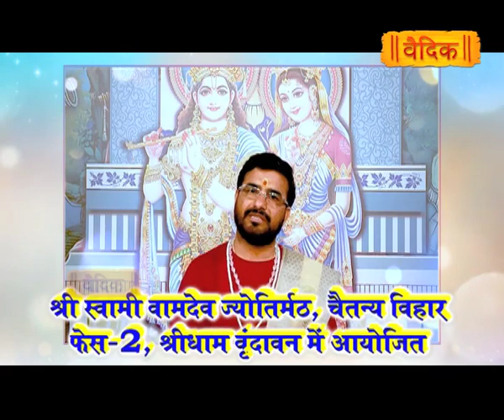डॉ. उमेशचन्द्र शास्त्री जी के मुखारविंद से श्री शिव महापुराण कथा का विशेष प्रसारण देखिए ।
परम पवित्र श्रावण अधिक मास में सवा करोड़ श्री पार्थिव शिवलिंगार्चन महायज्ञ के पुनीत अवसर पर कथा प्रवक्ता डॉ. उमेशचन्द्र शास्त्री जी के मुखारविंद से 9 से 17 जुलाई 2023 तक
श्री स्वामी वामदेव ज्योतिर्मठ, चैतन्य विहार फेस 2, श्रीधाम वृंदावन में आयोजित श्री शिव महापुराण कथा का विशेष प्रसारण देखिए
17 से 25 जुलाई, प्रातः 10:00 से 1:00 बजे
केवल वैदिक चैनल पर